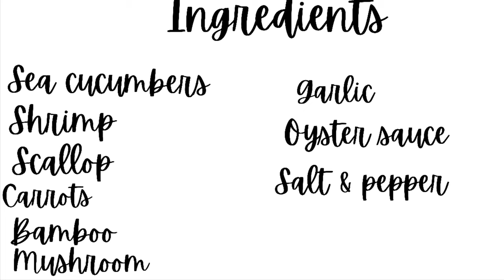SEA CUCUMBER RECIPE CHINESE STYLE WITH SCALLOP & SHRIMP RECIPE | CHINESE COOKING |Arlyn Aquino Vlog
Sea Cucumber recipe Chinese style is like tofu. It does not taste so well when eaten raw, it is so bland for our taste buds. BUT just like any tofu, sea cucumber has the ability to absorb flavorful seasonings, just like I added here. Sea cucumber recipe Chinese style is best in soups, stir-fries, and braised food.

If you want to learn how it is done, please continue watching this video. Below are the ingredients for a sea cucumber recipe Chinese style with scallop and shrimp:

Ingredients :
Sea cucumber
Shrimp
Scallop
Snow peas
Mushroom
Bamboo
Garlic
Oyster sauce
Oil
Salt & pepper

This is very easy to prepare too and budget-friendly. Healthy diet for your family. See you at my next video!